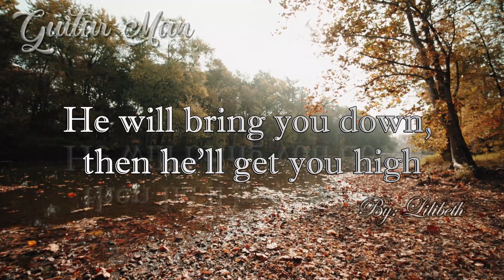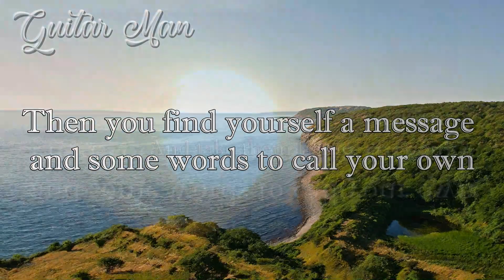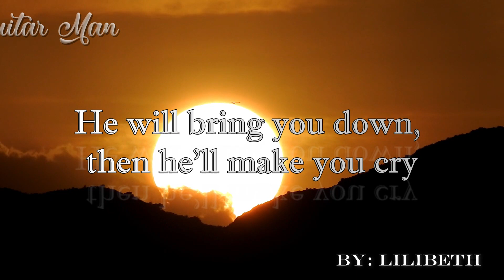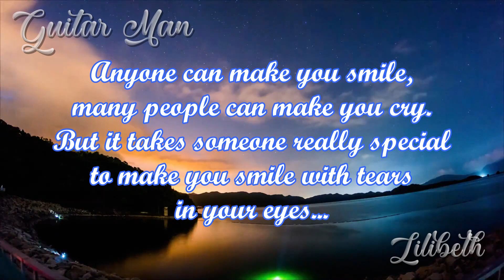𝑮𝒖𝒊𝒕𝒂𝒓 𝑴𝒂𝒏 𝑺𝒐𝒏𝒈 𝑩𝒚: 𝑩𝒓𝒆𝒂𝒅